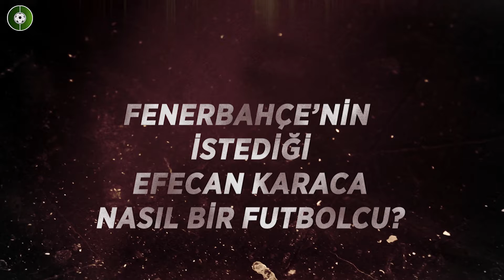LİGİN EN İSTİKRARLI KANAT OYUNCUSU | Fenerbahçe'nin Anlaştığı Efecan Karaca Kimdir? Haber/Analiz #23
Fenerbahçe'de transfer çalışmaları devam ederken sürpriz bir hamle geldi. Aytemiz Alanyaspor'un simge oyuncularından Efecan Karaca, Fenerbahçe ile anlaştı. Orhun Alicikoğlu, Efecan Karaca'yı Haber/Analiz'de değerlendirdi. Efecan Karaca kimdir? Fenerbahçe'de başarılı olur mu? Hepsi ve daha fazlası videoda